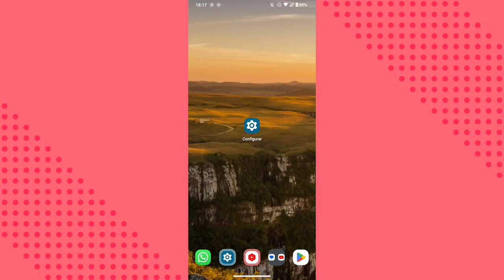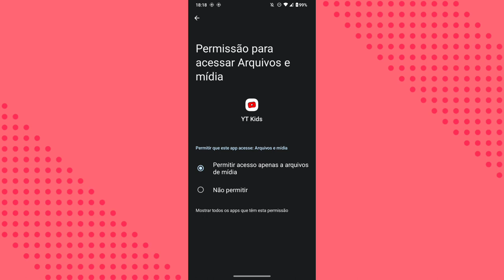COMO MOSTRAR AS MÍDIAS DO CELULAR NO APLICATIVO YOUTUBE KIDS (Android)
eai pessoal.
nesse vídeo você vai saber como está ativando as permissão de acesso a função de mostrar arquivos no aplicativo YouTube kids do celular.